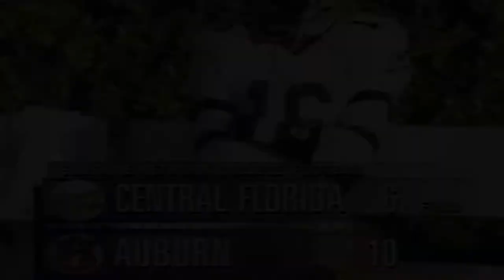2017 UCF Season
Relive UCF's 2017 perfect season. The Knights take on the Auburn Tigers in the Chick-fil-A Peach Bowl.